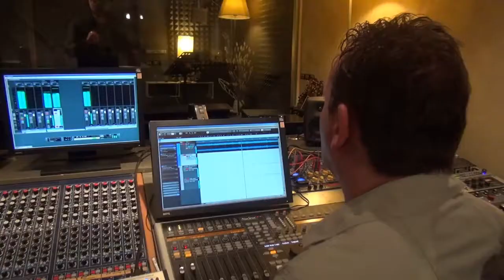Cold Lands in Studio LE HANGAR 38 (2013)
Cold Lands in studio LE HANGAR 38 (FR)

Recorded, Mixed and Mastered at LE HANGAR 38 Studio